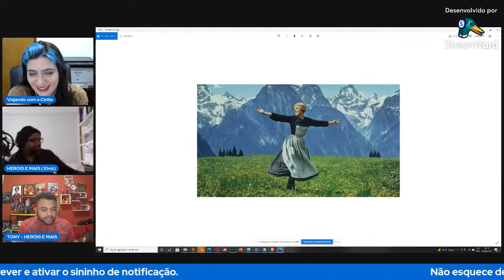Remakes de 1h30 ou menos - Desconfie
Esse é um corte da live que fiz sobre filmes que ganharam o Oscar.
Se um filme tiver 1h30 ou menos desconfie, principalmente se for um remake de um filme mais longo como Ben-hur, que o filme original ganhou 11 oscar e tinha 3h30 e o remake tinha 1h30, cortaram 2h de história do filme.

Quando vejo que um filme tem 1h30 ou menos eu desconfio. Na melhor das hipoteses me surpreendo positivamente. Agora Remakes de filmes longos com um tempo menor do que o original, tenha certeza que muita historia foi cortada, e muito provavelmente os personagens são superficiais pois não dá tempo de desenvolver o enredo, mas claro, dependendo do diretor muitas vezes ele consegue, e também depende da história.